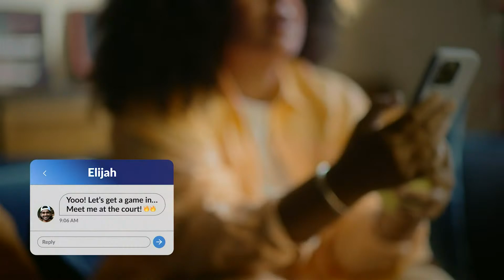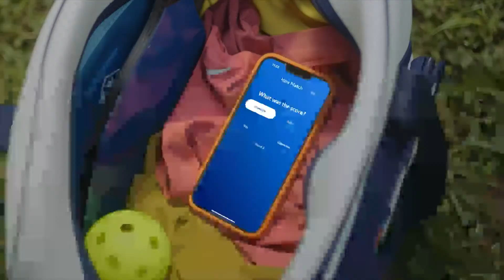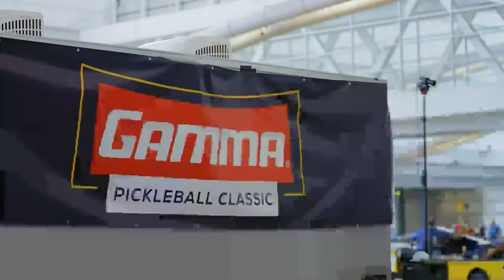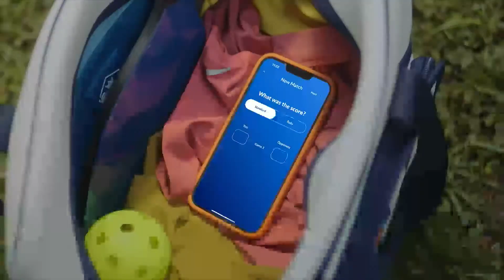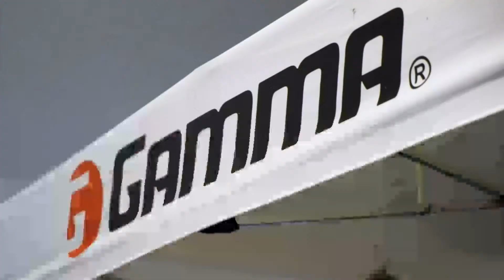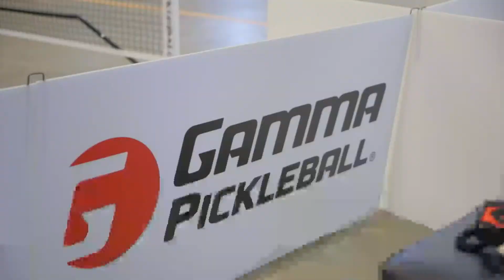2024 DUPR Georgia Super Regional: Semifinals and Final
Powered by DUPR